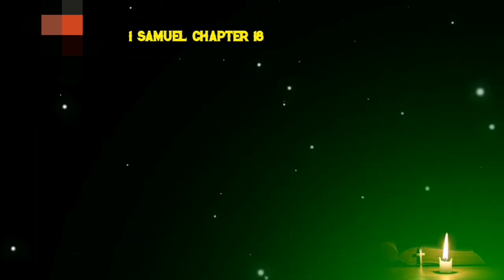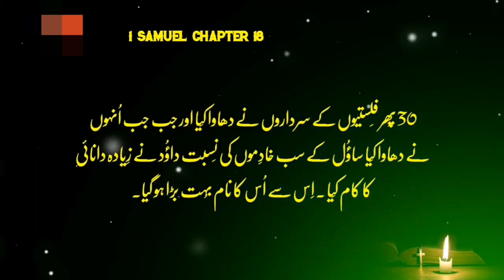1 Samuel Chapter 18 | Khuda Ka Kalaam |Khuda_Ki_Bataya | Kalaam-e-muqadas | Bible Study in Urdu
1 Samuel Chapter 18 description

In 1 Samuel chapter 18, we see the deepening bond between David and Jonathan, Saul's son. David gains favor with Saul after defeating Goliath, but Saul becomes increasingly jealous of David's popularity and success. This chapter sets the stage for the conflict between Saul and David that unfolds throughout the rest of the book.

1 Samuel Chapter 18

In 1 Samuel chapter 18, we witness the strengthening of the friendship between David and Saul's son, Jonathan. David's success in battle and popularity among the people lead to Saul's jealousy, sparking his attempts to harm David. Despite Saul's efforts, David continues to prosper and gain favor, causing Saul's envy to grow even more. The chapter highlights the beginning of the tension between Saul and David, foreshadowing the challenges to come.

1 samuel 18,1
 samuel,
1 samuel chapter 18,
samuel,
1 samuel 18 sermon,
chapter 18,
1 samuel 18 and 19,
1 samuel 18 explained,
1 samuel 18 david and jonathan,
samuel 18,
i samuel 18,
first samuel,
1 samuel 1,
1 samuel 19,
1 samuel 19 sermon,
1 samuel one,
1st samuel,
book of 1 samuel,
book of samuel,
summary of 1 samuel,
1 samuel bible study,
chapter,
1 samuel 19 explained,
1 samuel bible project,
1 samuel 19 bible study,
i samuel,
life of samuel,
Kalaam-e-muqadas,
Anjeel-e-Muqadas,
Bible-e-Muqadas,